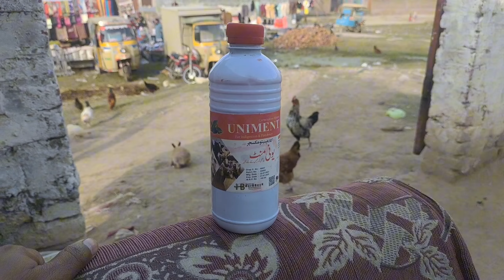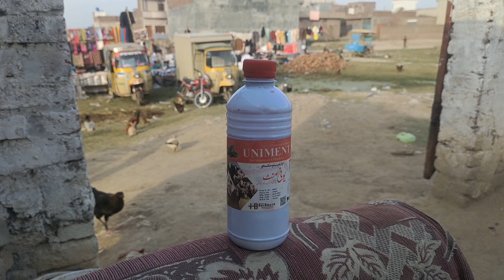بیمار اور کمزور مرغیوں کو لیے بہترین فارمولا kamzor or beemar chick k ly#chicks adorable #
murgain k ly ya sarbat bhot zayda fayedmand ha is k istmal sy weakness dor ho jy gi ❤️👍👍👍